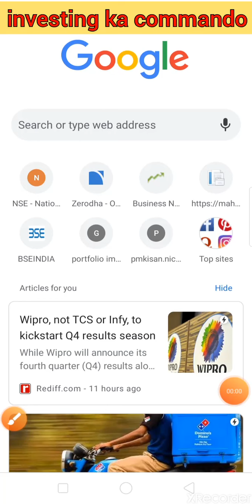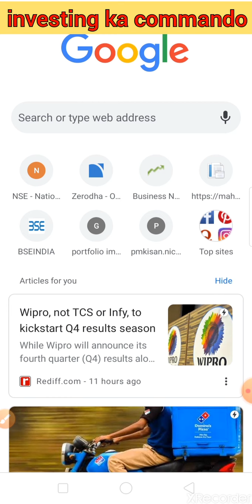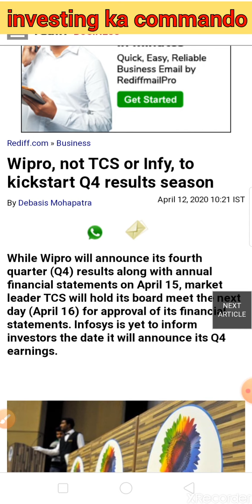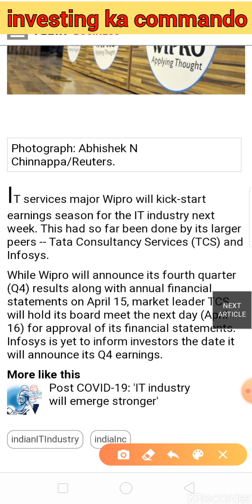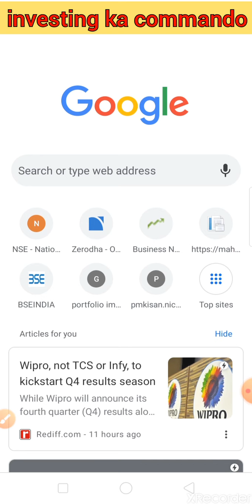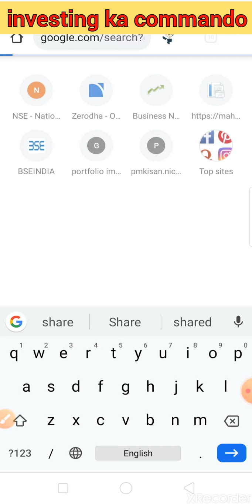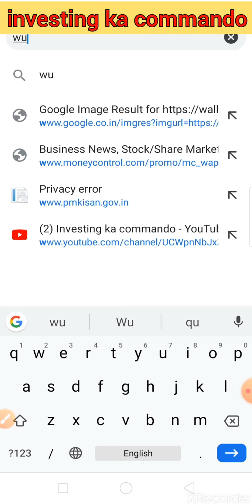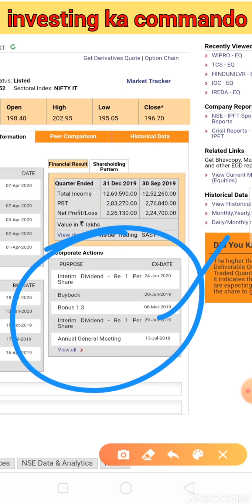best divident and bonu provider company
Hi dosto investing ka commando इस चॅनेल मे आपका स्वागत हे अगर आप डिमॅट अकाउंट ओपन करना चाहते हैं तो लिंक 👇👇👇👇👇👇

1  The intelligent investor
2  Rich Dad poor Dad best selling books in world financial freedom knowledge
3 The  richest person in Babylon
4 How to make money in stock market
5 One up on wall Street
6 Learn to earn peter lynch
7 Romancing the Balance Sheet
8 Common  and uncommon  stock profile in Share  market
Subcsribe my YouTube channel Investing ka commando for all types knowledge I about share marke or other informati